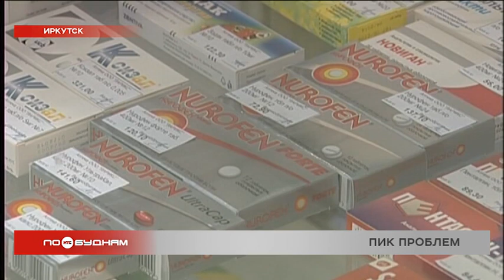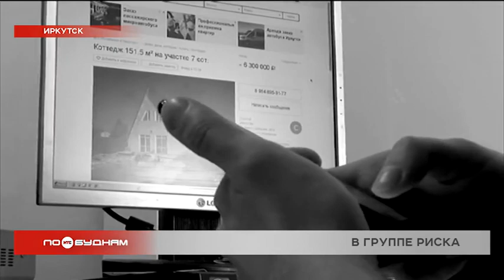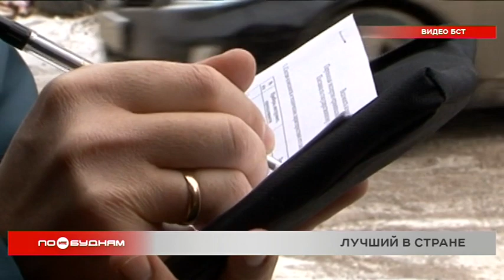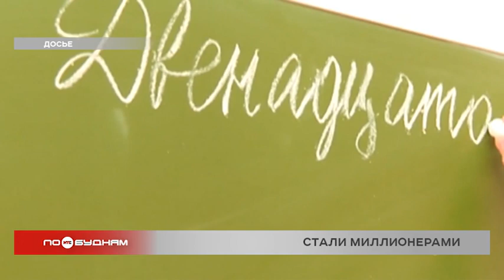Новости ПО БУДНЯМ 05.11.2020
Сразу две аварии с машинами скорой помощи произошли в регионе за день. В одном из случаев в автомобиле везли беременную женщину. О самочувствии участников ДТП расскажем в программе.

Рудногорск из Нижнеилимского района оказался на втором месте в рейтинге населённых пунктов страны с самой большой протяженностью повреждённых теплотрасс. Какое отношение к измерению имеют кошки,  узнаете из выпуска.

Несколько школьников Иркутской области одновременно стали миллионерами. Как им это удалось, выяснил наш корреспондент.